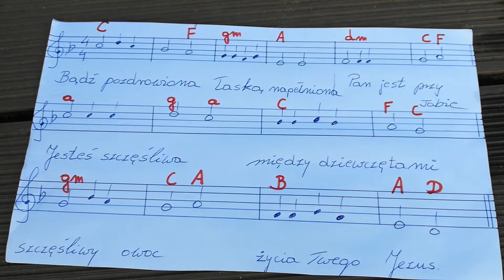Lekcja muzyki na plaży - Życzę spełnienia marzeń - STANiSłAW WIERZCHOWSKI.